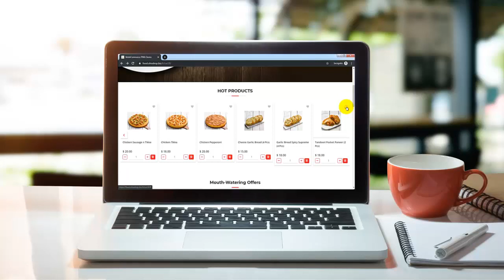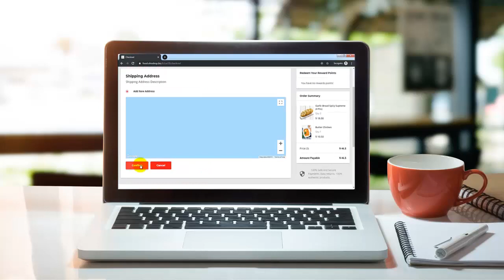Restaurant Food Ordering eCommerce Solution | Deliver Food Online via Website & App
This video throws a light on MobiCommerce’s Restaurant eCommerce solution. It gives you a glimpse of its extravagant features and functionalities to make your business successful over internet.

Allow your customers to order food online at their convenience –
- Complete synchronization of website and Mobile App
- PWA Website + Mobile App
- Enticing User Interface
- Photo Gallery
- Extensive Marketing features like – Email & SMS Push notifications, Deep linking, social media sharing, Wish list creation, Re-marketing suggestion
- SEO friendly
- Social media login
- One-page check-out
- Preferred delivery date and time
- Location mapping
- Shipping charges configuration
- Payment gateway integration
- Easy-to-use admin panel
- Personalized brand store
- Dedicated training and support